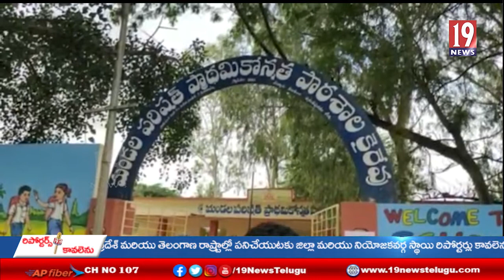ప్రజలు ఎల్లప్పుడూ సీఎం YS జగన్మోహన్ రెడ్డి పాలననే కోరుకుంటున్నారు -ఎమ్మెల్యే ఉషశ్రీ చరణ్ -అనంతపురం